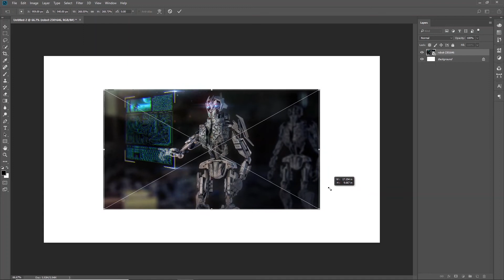How to Resize an Image in Photoshop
This video shows how to Resize an Image in Photoshop.